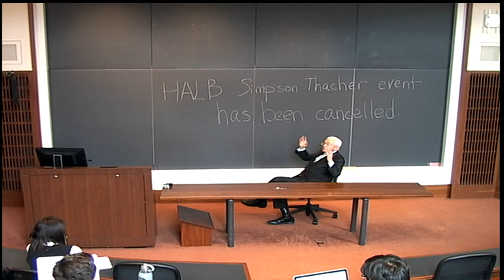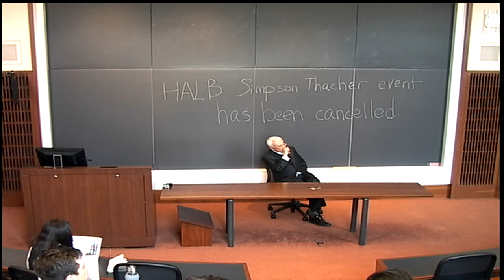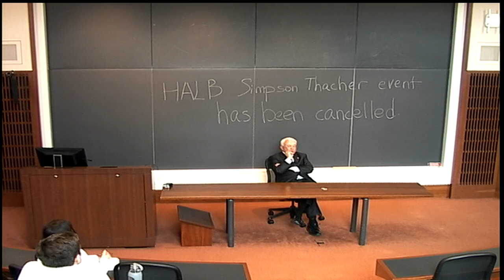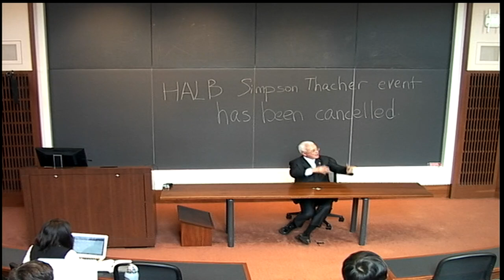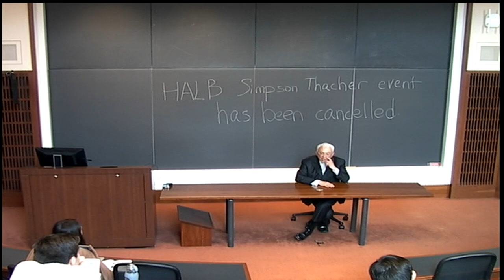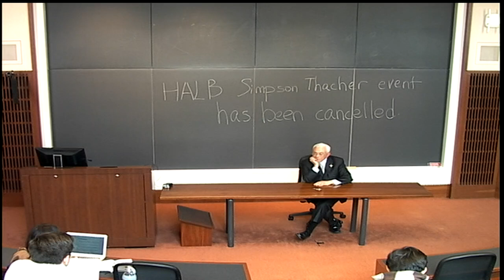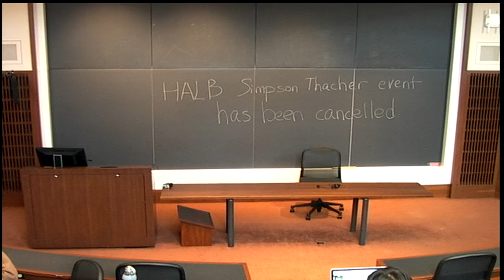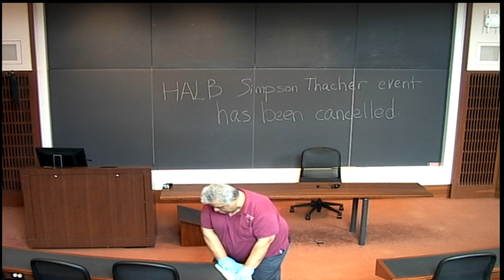Progressive Alternatives April 17, 2018 Lecture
April 17, 2018 Lecture